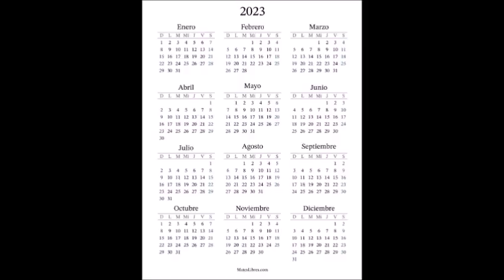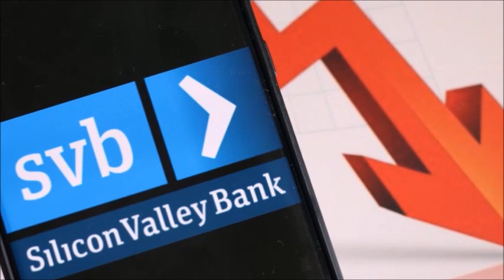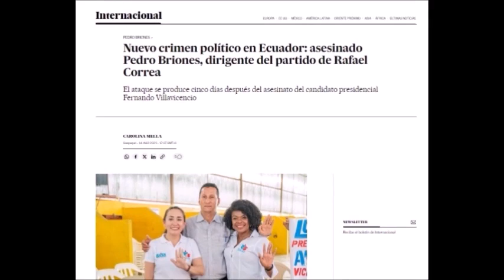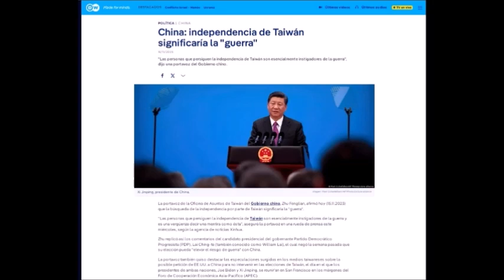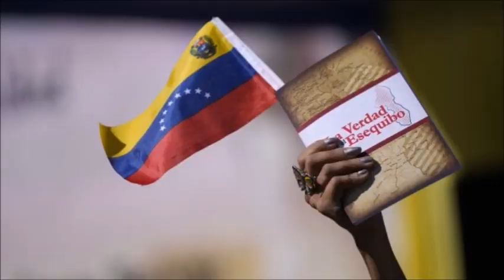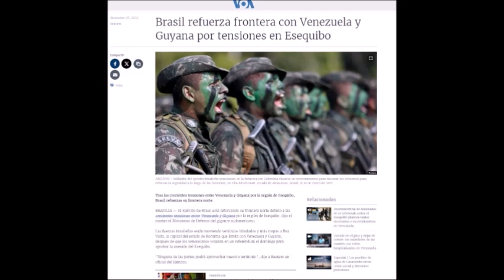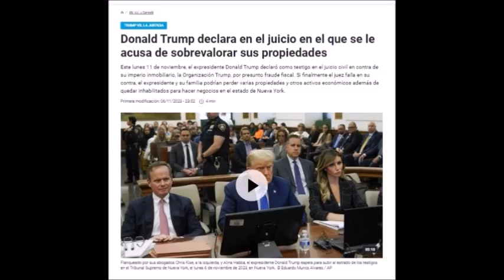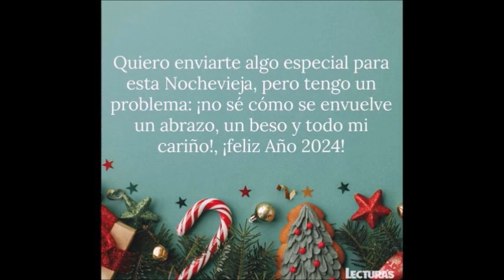Los 15 momentos más importantes del 2023.